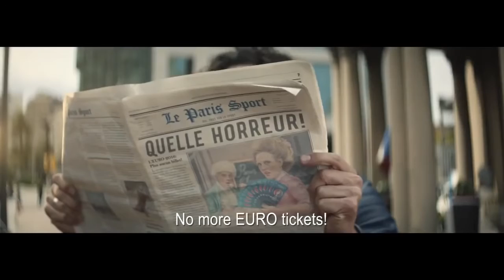Marcelo Zygier Spot Carlsberg Euro 2016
Spot publicitario grabado en Montevideo
Carlsberg. Cerveza.